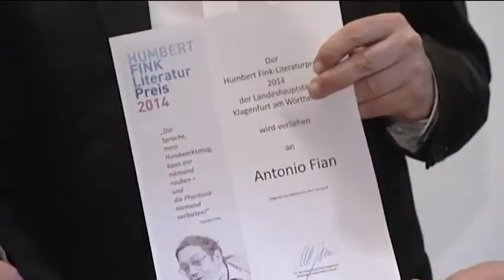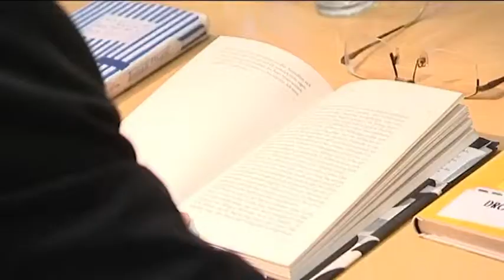Humbert Fink Literaturpreis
Die Landeshauptstadt Klagenfurt erweitert ihr Förderangebot für zeitgenössische Literatur und vergibt seit heuer den Humbert-Fink-Literaturpreis. Dieser wird alle zwei Jahre ausgerichtet und ist mit 12.000 Euro dotiert. Erster Preisträger ist Anton Fian.